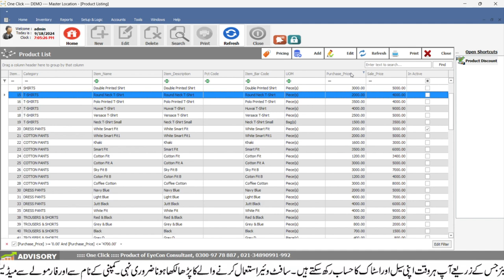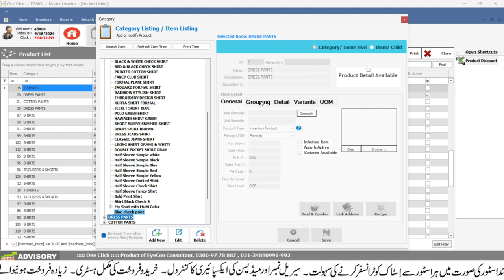add items, open product in clothing pos system for retail business POS software inventory management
Garment Shop POS Software - Garment billing system - Garment Software Solution

Are you ready to transform your garment shop? Discover how our POS software can help you streamline all operations, enhance the customer experience, and increase sales!

What you will learn from this video:

A Point-of-Sale software tailor-made for garment shops has the following characteristics:
How to manage your inventory and also follow sales in real-time:
Some recommendations for increasing customer involvement and loyalty
The advantage of integration with your other systems.
Why decide on our POS software?

User-friendly interface that simplifies daily operations All-round reporting tools in support of an enlightened business decision